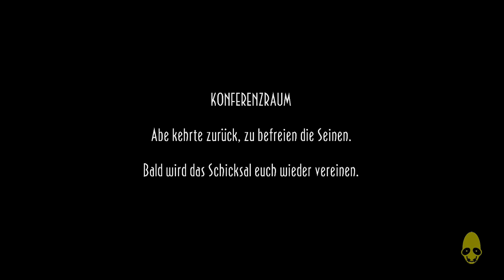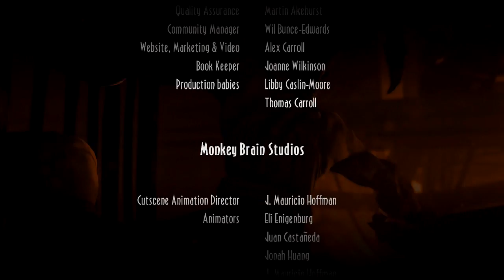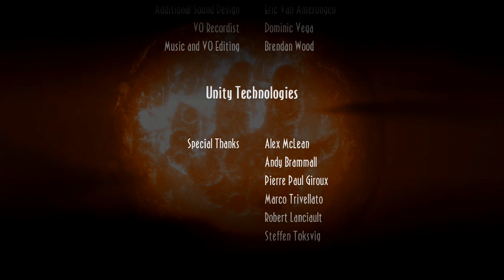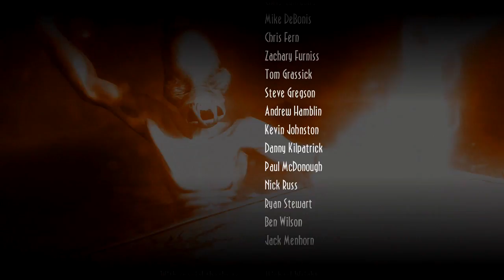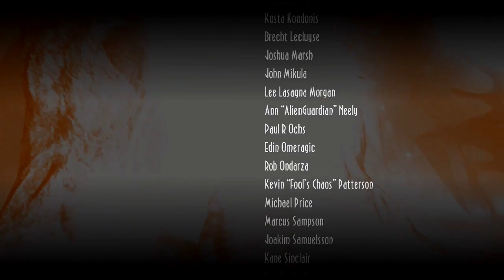Let's Play Oddworld: New and Tasty! [100%] #025 FINALE!